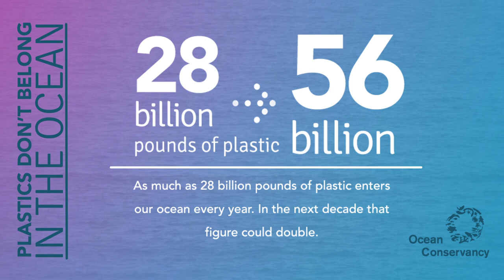Plastic Doesn't Belong in the Ocean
We're so excited to share with you the results of more than a year’s worth of research about how we can stop plastics from entering the ocean! Today, we’re releasing the results of a brand new study. We’ve found that if we focus on waste management in just five key countries, we could reduce the amount of plastic entering the ocean by 45 percent worldwide!

We’re asking industry leaders to contribute half a million dollars in funding to launch waste management pilot projects. Sign our petition and add your voice to help us achieve a plastic free ocean!